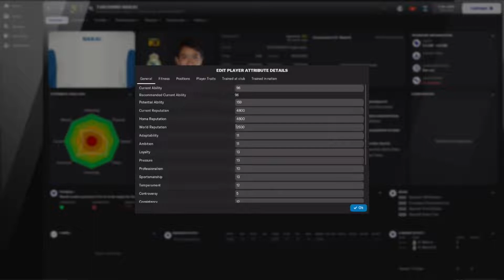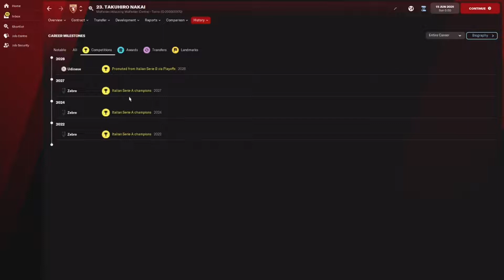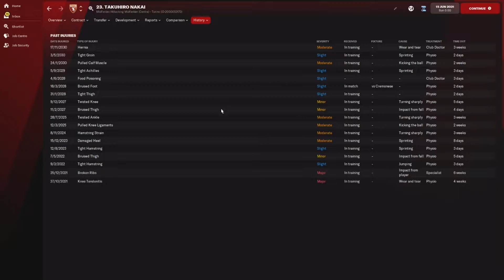Takuhiro Nakai - Wonderkid Watch - FM22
A technically gifted young Japanese player looking to break through at one of the biggest clubs in the world.